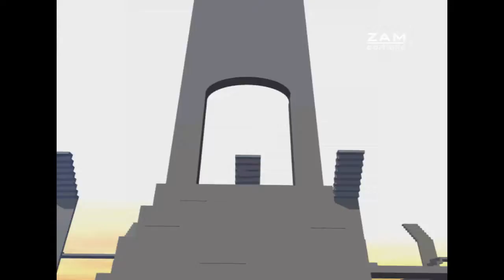2002 Show Reel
2nd and 3rd year BA (hons) TV & Film Design show reel 2002